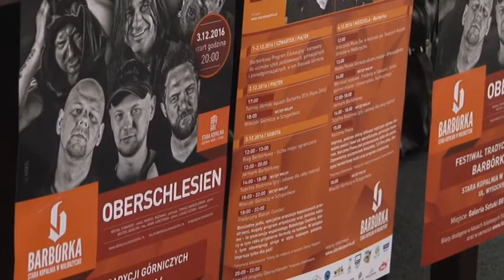Telewizja Wałbrzych - Festiwal Tradycji Górniczych